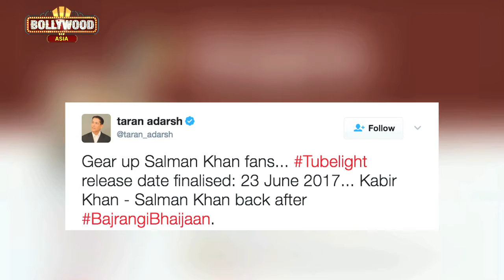Salman Khan's Tubelight To Release In June | Bollywood Buzz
The release date of Salman Khan's Tubelight has been revealed! To know the date, watch the video now!